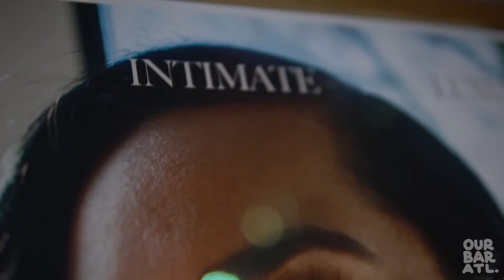Our Bar ATL: Happy Birthday Rose Culture Style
Another lap around the year, our Nickie's birthday returned in Rose Culture-style.
Keeping the theme of Style and Wardrobe, her closest friends and family from Kansas and Atlanta gifted special messages to @roseculturestyle.

Shot + edited by: @surfmilian